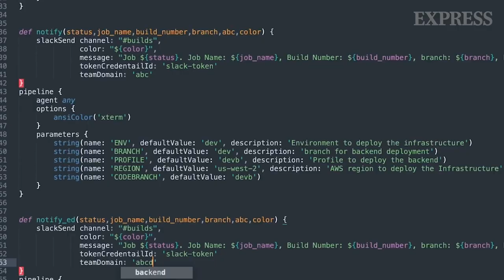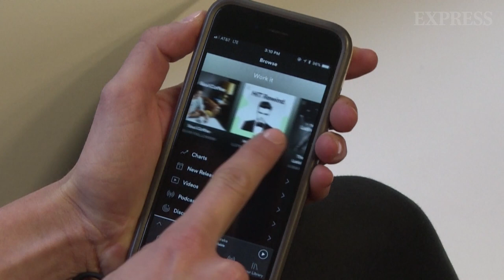A.I. Music: The biggest change to songs since iTunes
AI-Generated Music is Wild!

On April 28, 2003, the music industry had its biggest change since the introduction of CDs. Apple launched the itunes store. Now consumers could download their favourite singles, for 79 pence, via the web without having to leave the comfort of their homes.

It ushered in the new digital era of streaming. But now, a far greater shift is happening, at a much faster rate which is rocking the music industry to the core.

A.I. to change the world beyond recognition